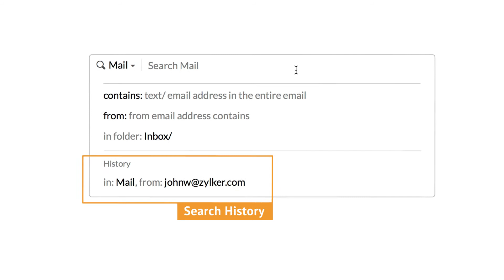Zoho Mail - Search history to repeat search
All new search is now available in Zoho Mail. This new search helps you to search and locate emails, Tasks, Notes, Posts and even Bookmarks from your Mailbox. The different queries you search are saved and get new results for the same search conditions in a click.

Credits:
Artist Name - Nicolai Heidlas
Title - Morning Sun